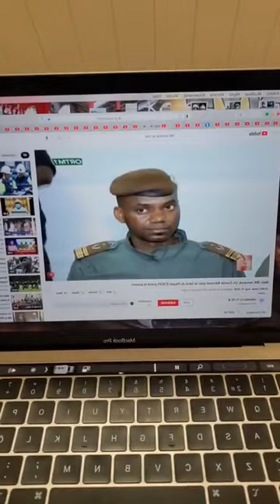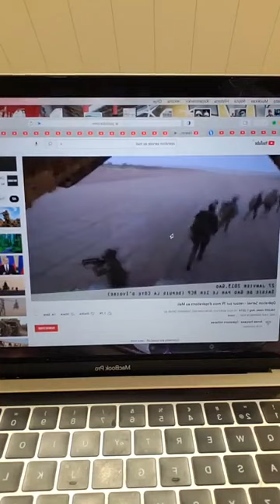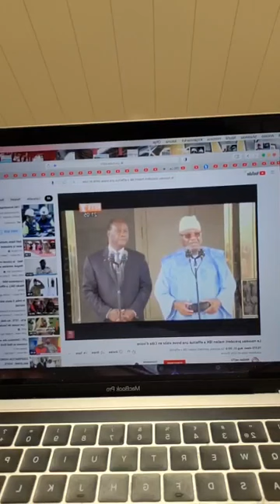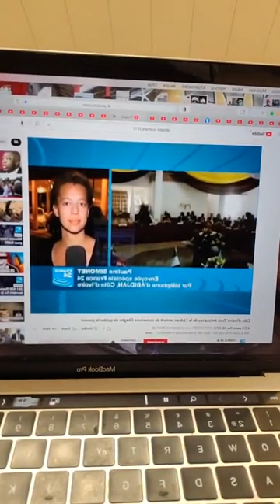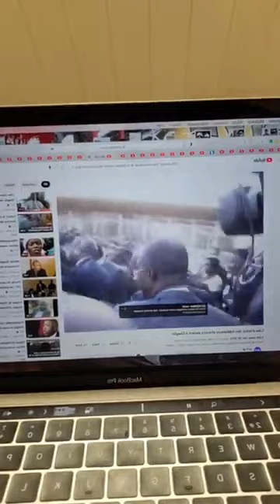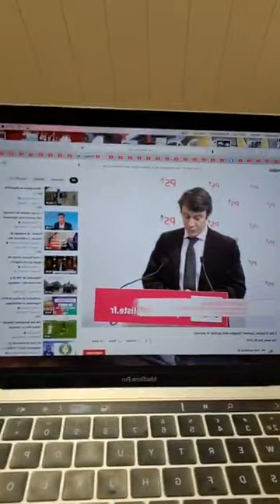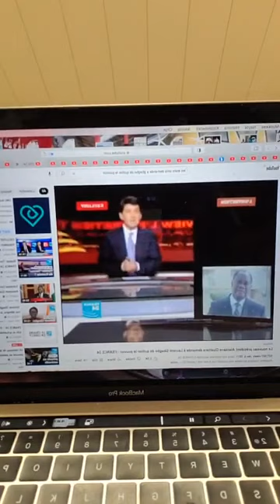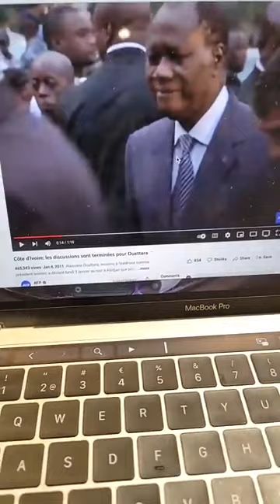Dernier conseil pour le rebelle Goïta